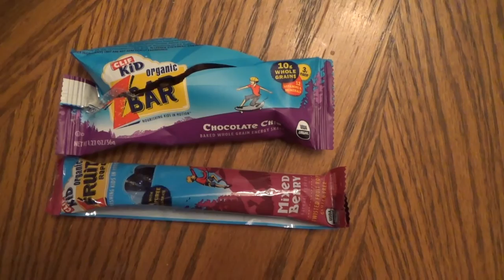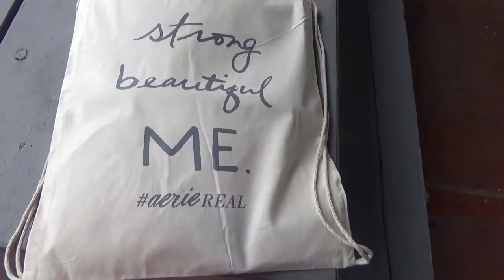NEDA WALK SALT LAKE CITY UTAH 2016